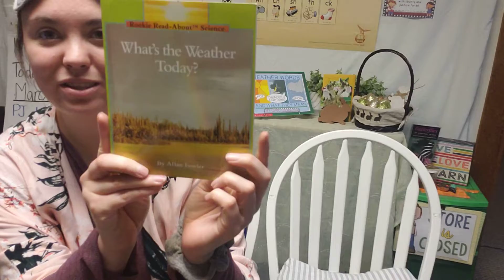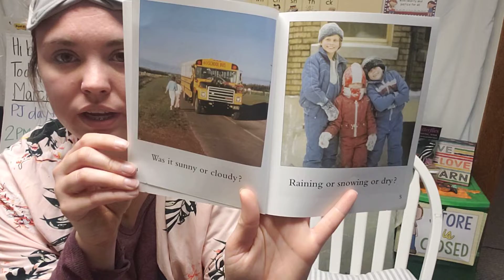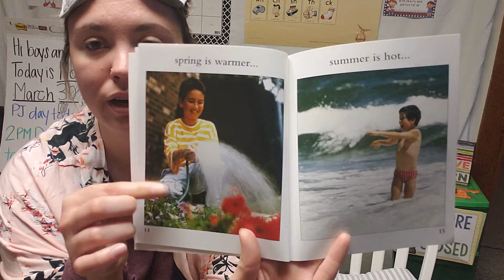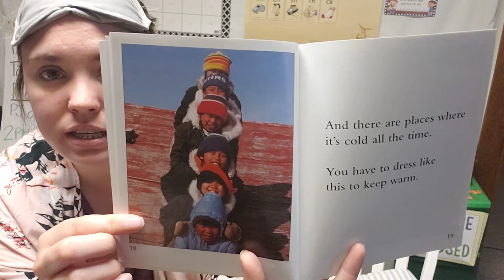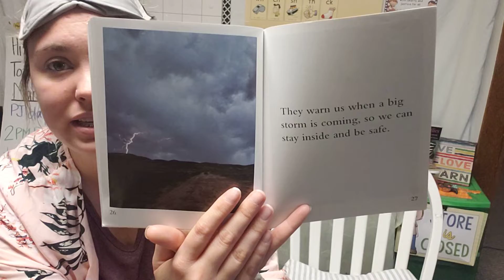Ms. Tamplen Reads "What's the Weather Today?"